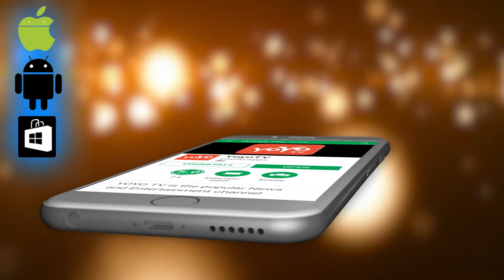ಆಗಸ್ಟ್ ನಲ್ಲಿ ಬಿಗ್ ನಟರ ಚಿತ್ರಗಳು ತೆರೆಮೇಲೆ ಬರೋದು ಬಹುತೇಕ ಅನುಮಾನ | SandalWood | YOYO Kannada Talkies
SandalWood Latest News Today ಆಗಸ್ಟ್ ನಲ್ಲಿ  ಬಿಗ್ ನಟರ ಚಿತ್ರಗಳು ತೆರೆಮೇಲೆ ಬರೋದು ಬಹುತೇಕ ಅನುಮಾನ In August, there were expectations that the star actors of Kannada films would be released. However, it is almost doubtful that the films of Big Actors will be released this month.However, Sandalwood stars are ready to give a different surprise to release the movie. In August, some big cinemas are likely to come with audio and trailer. Some pictures along with it will be set.